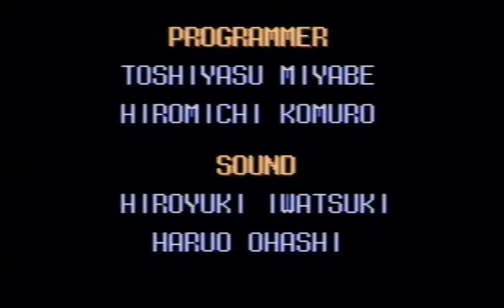Mighty Morphin Power Rangers: The Fighting Edition (SNES) Playthrough (Story Mode and Trial Mode)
Playthrough of Mighty Morphin Power Rangers: The Fighting Edition for SNES. Gameplay of Story Mode using Mega Tigerzord and Trial Mode using Lord Zedd.